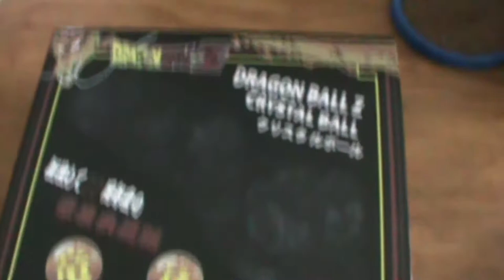Erraticus - "Jumanji" and new song, ''Pier 7''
We are the band, Erraticus, and this is a video of us. Our fan favorite song, "Jumanji", and a new song called "Pier 7". New music in the works!

Jumanji - 2:57

Pier 7 - 4:54

RIP to ish's drum stick